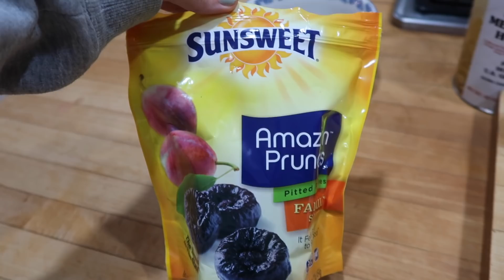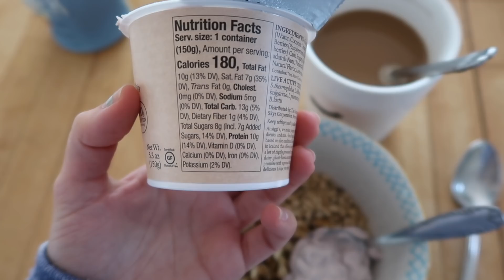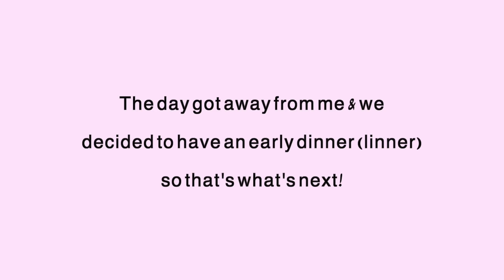WHAT I EAT IN A WEEK: in quarantine | realistic meals and snacks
To the point, sharing my weekly meals and snacks; super easy and primarily healthy- a lot of vegetarian/pescatarian options!

Exact Recipes:
Zucchini Muffins: